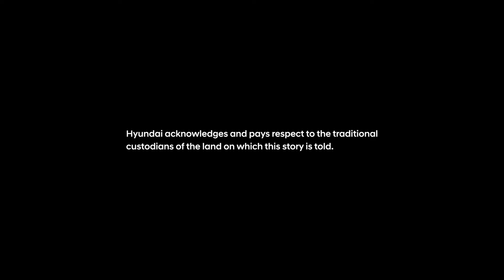Hyundai | Have You Tried It? | 60"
Don’t say you can’t change the world. Have you tried it?